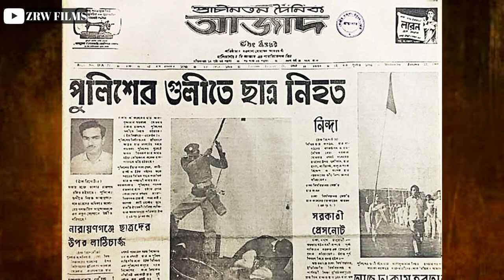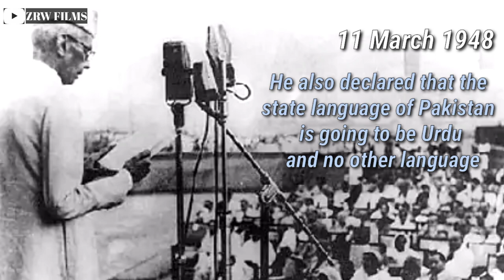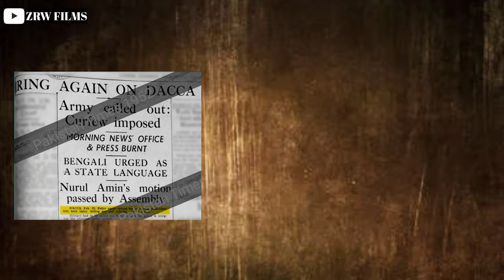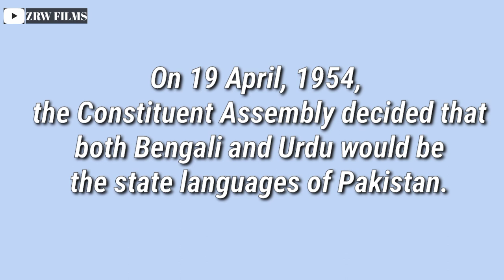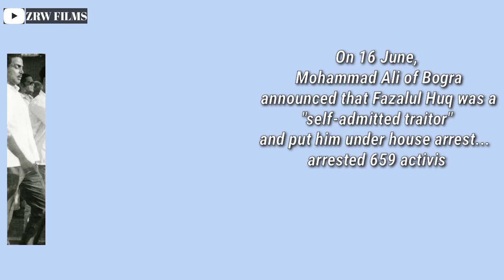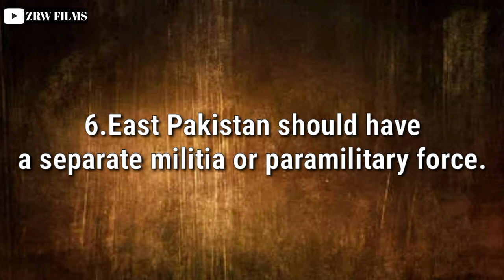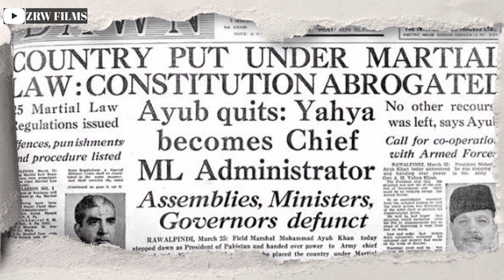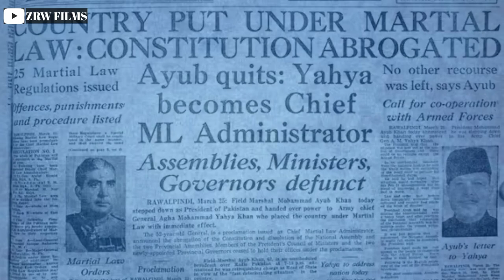Fall Of Dhaka|| What Happened In 1971 Episode 1||Separation Of Pakistan Urdu&Hindi||ZRW Films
This video give you details analysis of fall of Dhaka and what happened in east Pakistan why east Pakistan want separation from west Pakistan and what said Quaid e Azzam in east Pakistan and what play role Shaikh Mujeeb ur Rehman in east Pakistan bangladesh dhaka fall of dhaka 1971 east pakistan west pakistan one unit general niazi aak niazi rao farman ali zulfiqar ali bhutto sheikh mujib ur rehman sheikh mujeeb ur rehman awami league awami muslim league ayub khan yahya khan president of pakistan mukti bahini indira gandhi1971 war 1971 india and pakistan pakistan army surrender to india general zia hamood ur rehman commission report what happened in 1971
 history of pakistan zrw films
Fall Of Dhaka